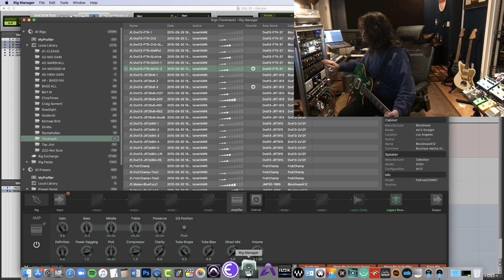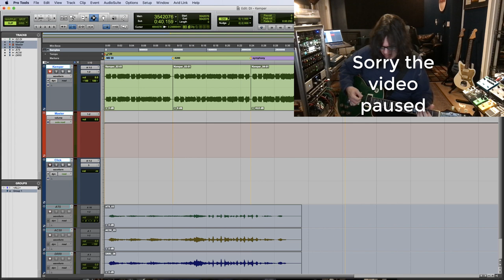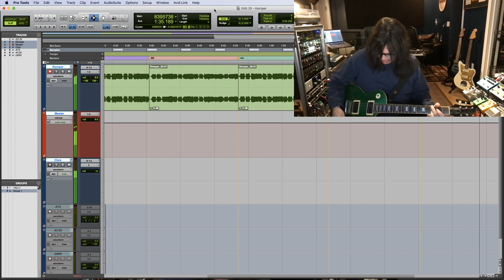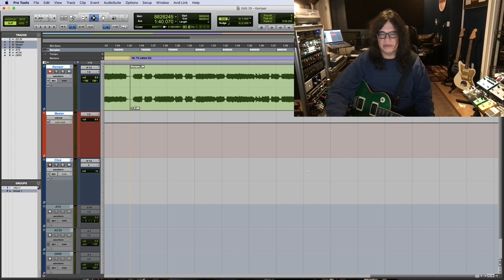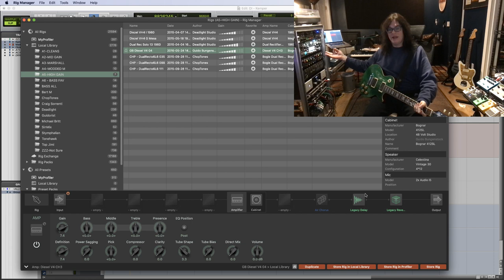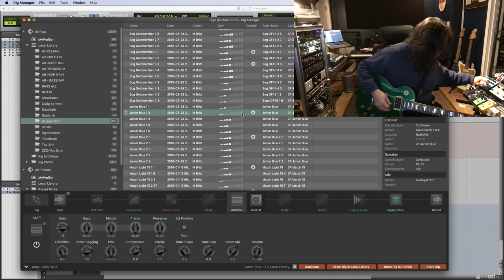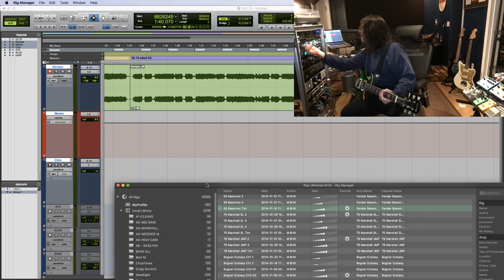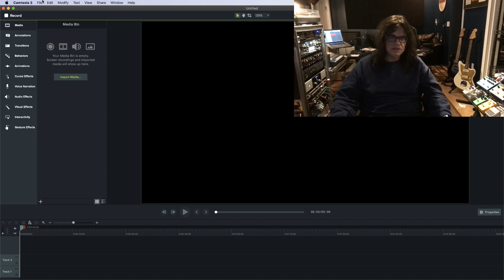Kemper Day 1